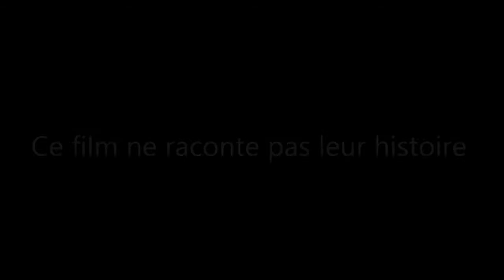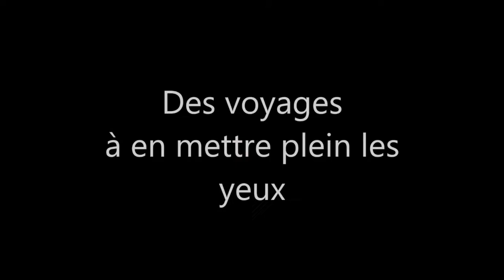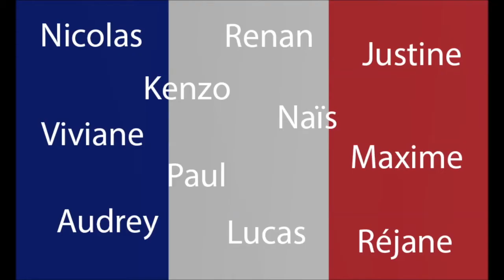EUTOPIA Week CY Summer 2020 - Discover CY: CY Tech Erasmus + mobility experience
Video directed by Kenzo Guenot and Nicolas Bender for the 2016 edition of the contest "deistinations". This video tells the mobility experience of two engineering students from the former School of Engineering, the EISTI, in Denmark in 2016 within the framework of the Erasmus+ Programme.
Original Video: Kenzo Guenot and Nicolas Bender